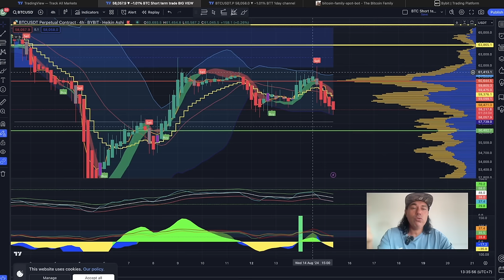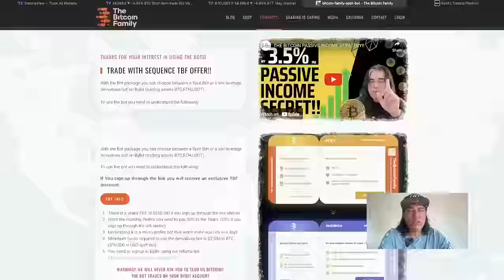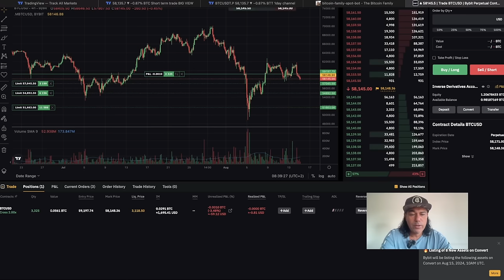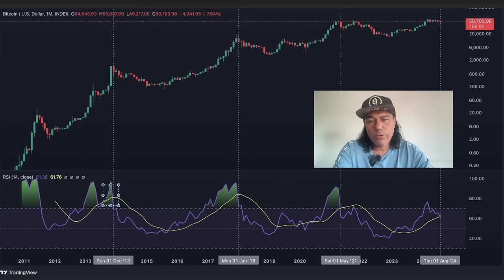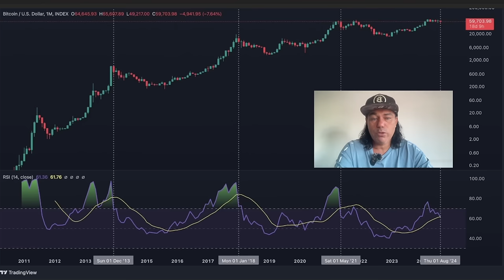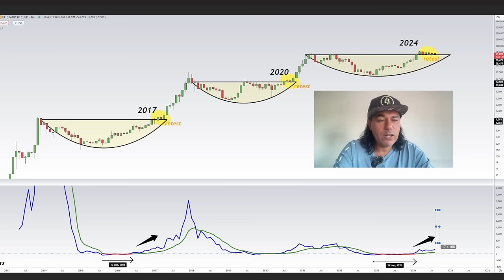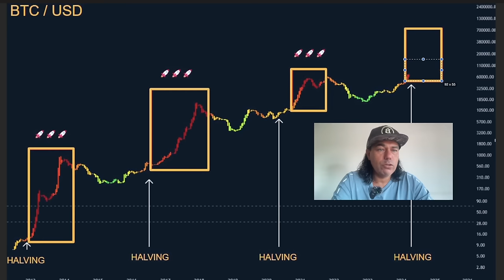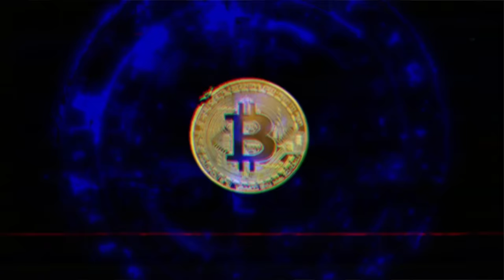BITCOIN, CONFUSING SIGNAILS!!!